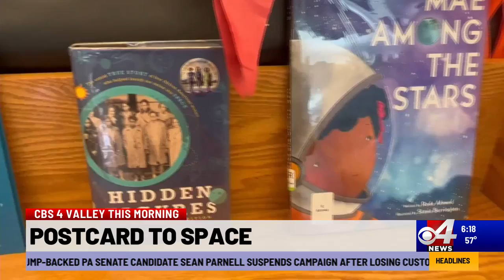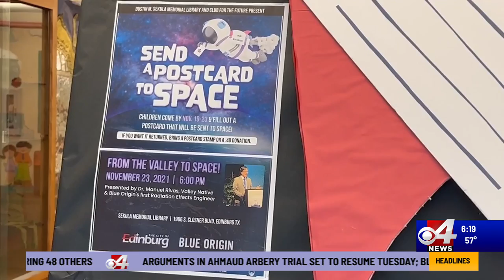Postcard to Space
Postcard to Space (1) - Xochilt Lagunas